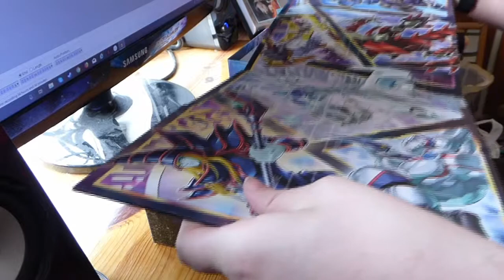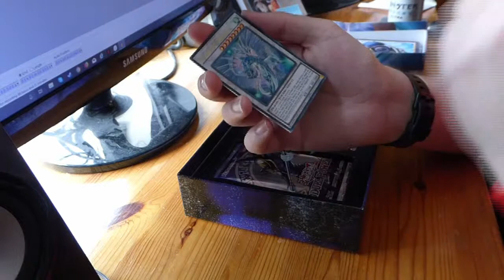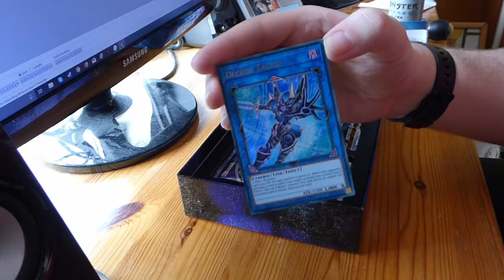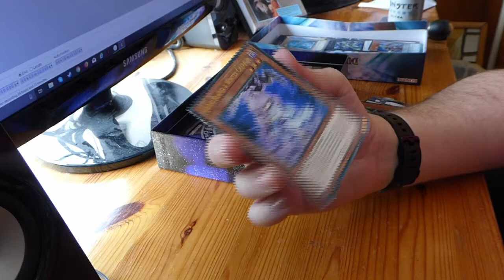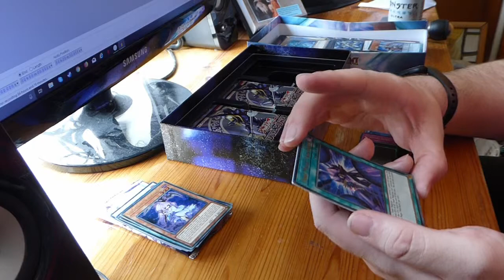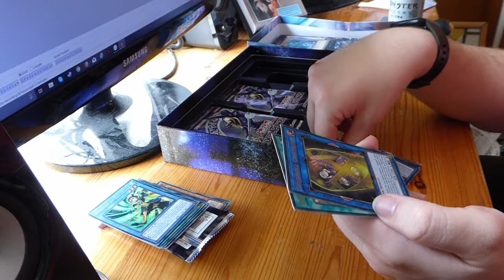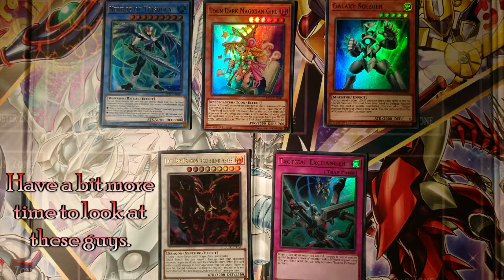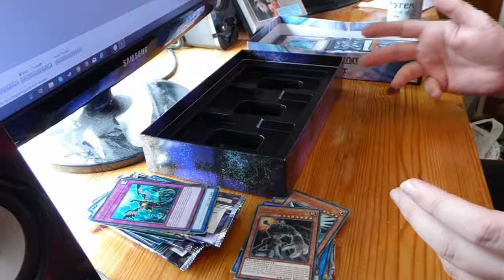Neo's Special Delivery - Yugioh 'Duel Power' Unboxing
Neo sent my another present? Will I be able to record this one without making any stupid recording mistakes?

No. No I will not.